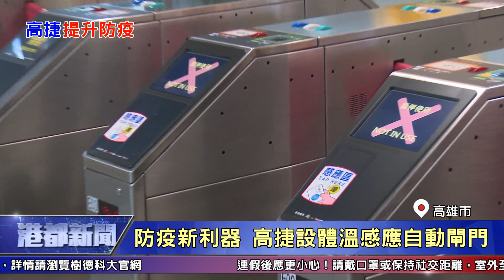1090406【港都新聞】 防疫新利器 高捷設體溫感應自動閘門